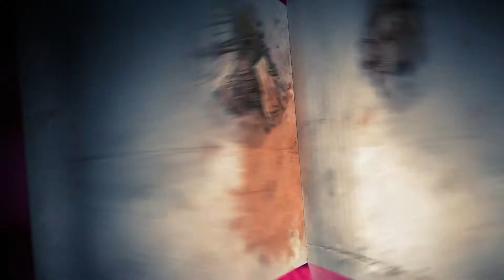Cardaclysm: Shards of the Four [Switch/PS4/XOne/PC] Console Announcement Trailer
Cardaclysm: Shards of the Four is a procedurally generated collectible card game mixed with action RPG elements.

Currently available for PC (Steam), Cardaclysm: Shards of the Four is coming to Xbox One, Xbox Series X|S, and Nintendo Switch on August 13, 2021.